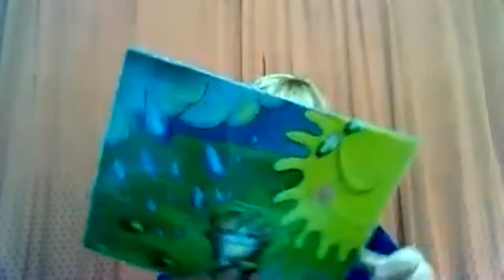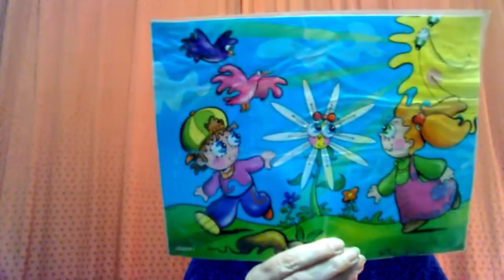The White Daisy!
A story for Kids 3, Pre Teens Starter, 1 and 2.